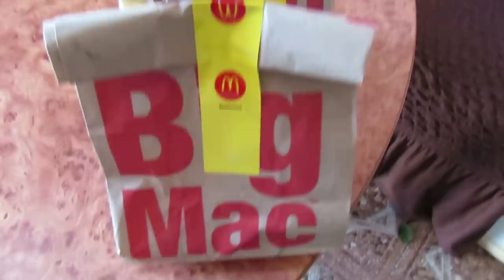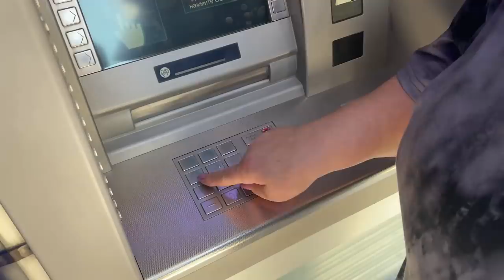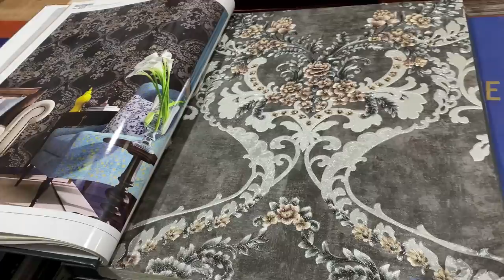ВЫБИРАЕМ ОБОИ В КВАРТИРУ / VLOG Ayka Emilly